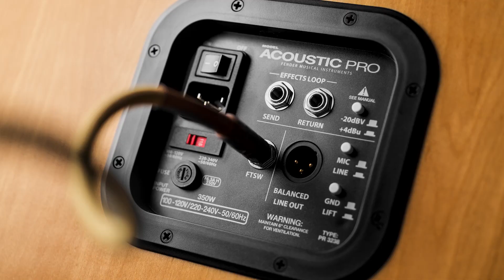Andy McKee Demos the Acoustic Pro Amp | Fender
The new Fender Acoustic Pro amplifier looks like a stunner right out of the box, with the eye-catching contours of the wraparound wood cabinet making it look different than any of its peers.

But plug into the Acoustic Pro and its audiophile-quality features become immediately apparent, as fingerstyle guitarist Andy McKee recently discovered.

The 200-watt amp boasts a pair of universal channels designed for guitars or microphones, feedback-reducing phase switches, effects loop and onboard reverb and tone controls.

Get a taste of McKee’s prodigious acoustic stylings through the Acoustic Pro in this exclusive video.